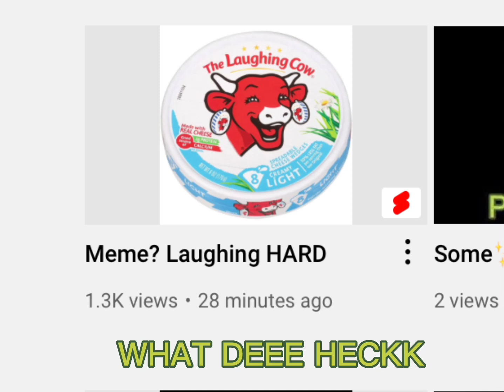uhm-? Is my channel broken???